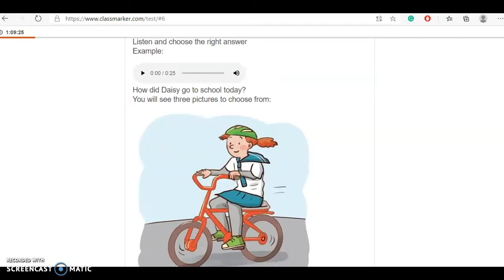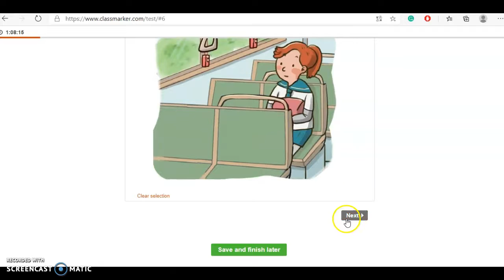MOVERS LISTENING PART 4nINSTUCTIONS